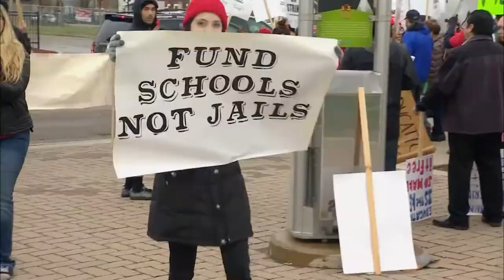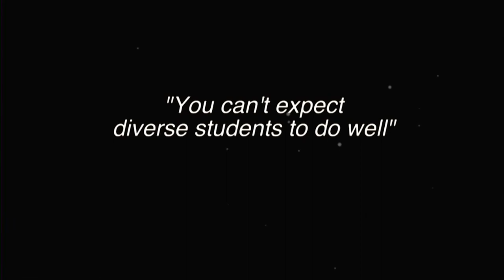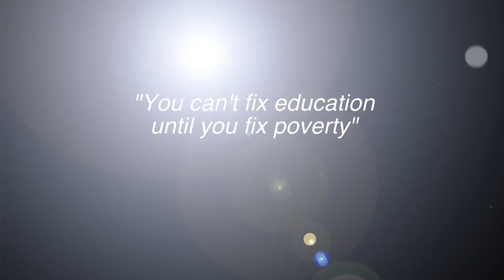2018 show103 - Education Inequality Part 1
Dr. Charles Payne, Univ. of Chicago; Dr. Jerry Weast, former Superintendent of Schools, Montgomery Co., MD; Dr. Linda Darling Hammond, Standord Univ.; and Dr. Steve Tozer, Univ. of Ill. at Chicago, take  look at the myths around student achievement and what makes great schools and pathways to success.